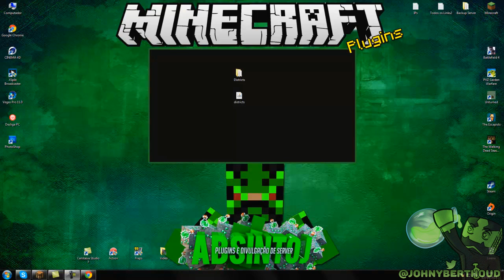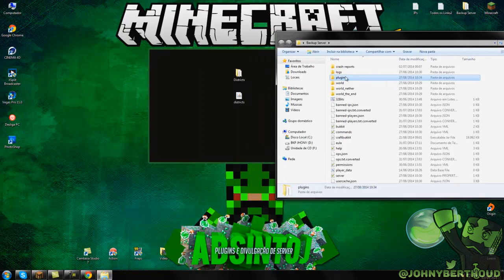[Tutorial]Districts - Aluguel, Venda e Compra de terreno Minecraft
• PSN: AbsintoJ

✖ Permission:

- districts.player
- districts.admin

- Fonte 600WR
- HD 500GB Seagate
- Memória Kingston 8GB DDR3
- Placa de Vídeo GeForce GTX 650
- Placa Mãe IPMH61R1